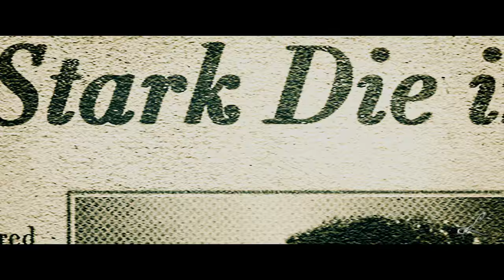Bucky Barnes | Judgement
I had an amazing opportunity to travel for a couple of weeks, so if you're interested, you can see the photos from my trip on my instagram
And also I will be putting up more prints on my society6 store
Will appreciate your support! ^_^

Ask me whatever!

So this is completely voordeel's fault haha check out her channel if you haven't already! awesome videos!

Vidder: Loki
Title: Judgement
Song: Judgement
Artist: Confidential Music
Warnings: none
Category: character study
Characters/Pairings: Bucky Barnes | The Winter Soldier
Summary: "He's a ghost story".